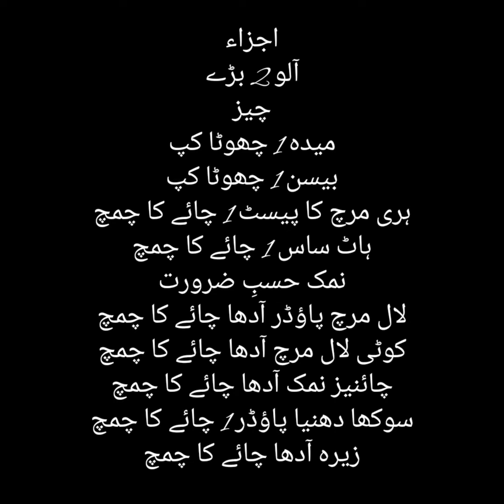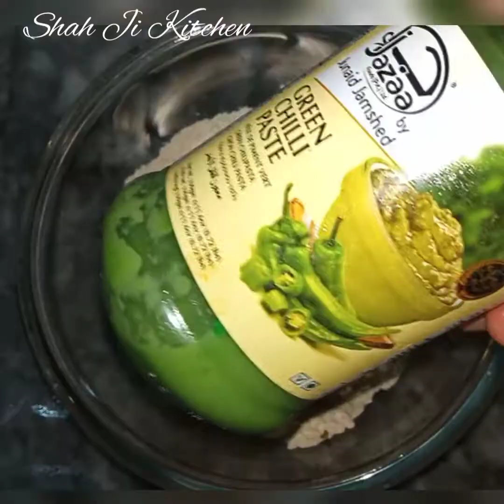Cheese Double Layer Pakoora Recipe by Shah Ji Kitchen||Ramzan Special Recipe||Crispy Aalo k Pakoray